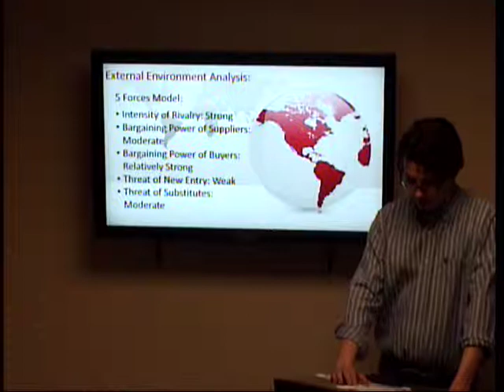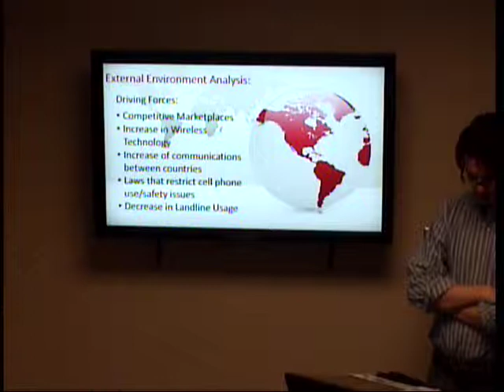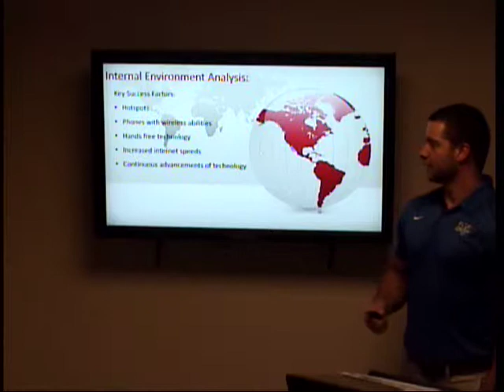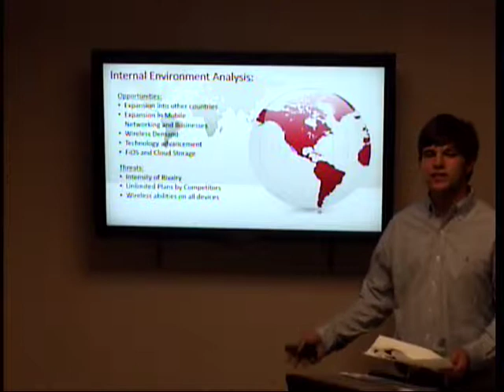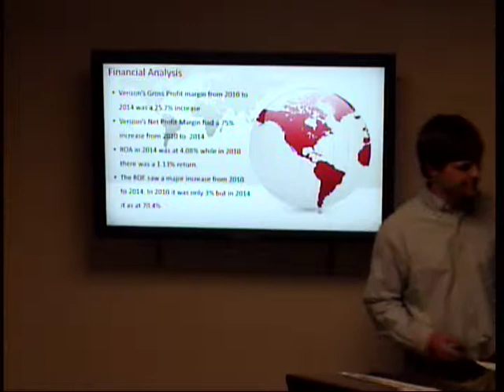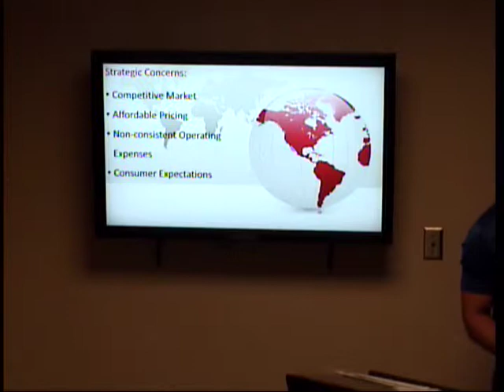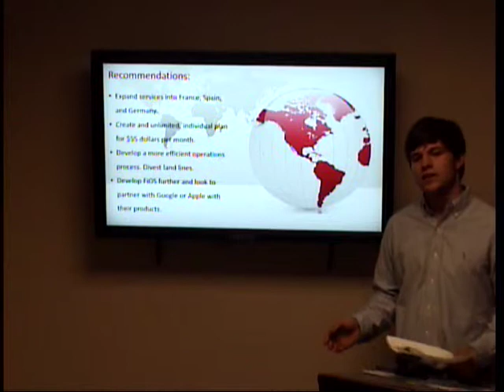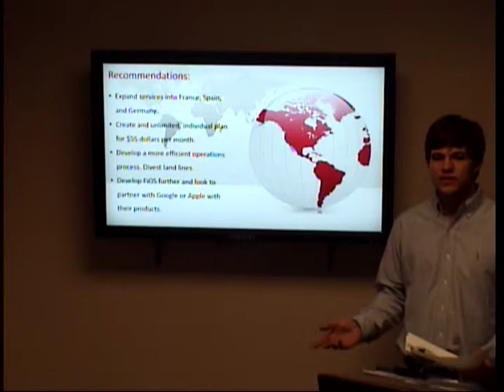Verizon Case Bennett, Gregory, Benson